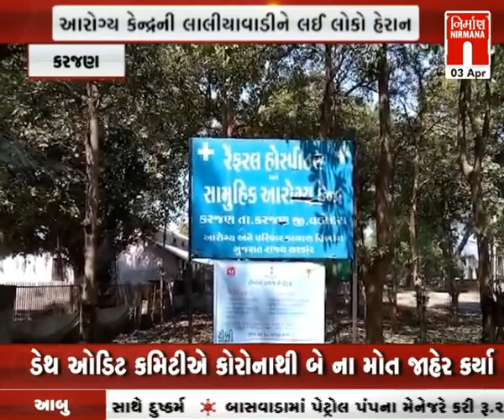Karjan સામુહિક આરોગ્ય કેન્દ્રની લાલીયાવાડી કોરોના ટેસ્ટને લઈને દર્દીઓને ધરમના ધક્કા । Nirmananews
Karjan સામુહિક આરોગ્ય કેન્દ્રની લાલીયાવાડી કોરોના ટેસ્ટને લઈને દર્દીઓને ધરમના ધક્કા । Nirmananews watch live news on :